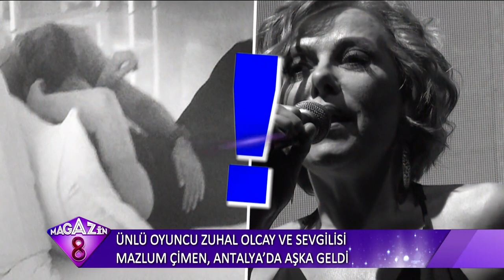Ünlü Oyuncu Zuhal Olcay ve Sevgilisi Mazlum Çimen Antalya'da Aşka Geldi